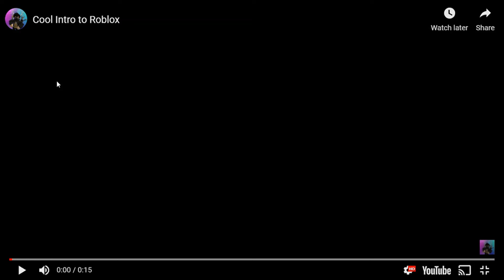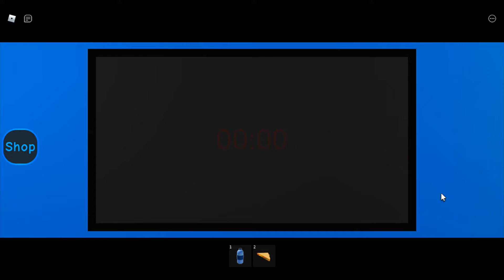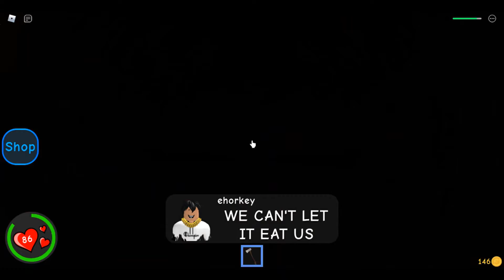daycare story 2 🎈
me the game bye guys/girls.